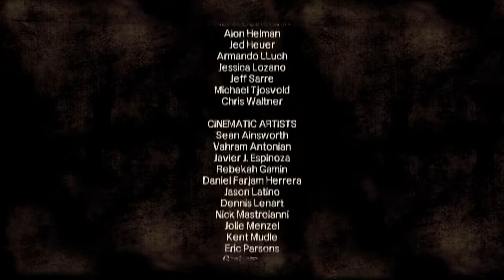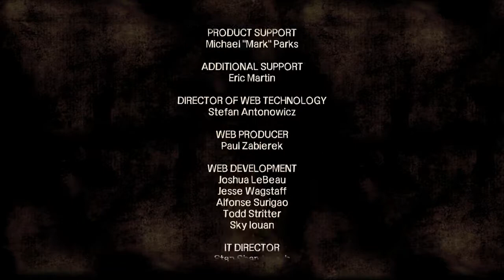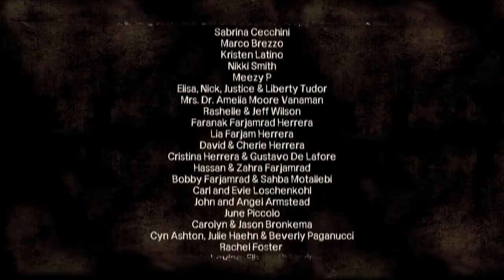The Walking Dead (Season 1) #26 - Episode 3: Der lange Weg - Let's Play [German/Deutsch] - PC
Adventure-Expertin Anna und Zombie-Survival Amateur Markus schlüpfen in The Walking Dead in die Rolle von Lee Everett, um gemeinsam mit Schützling Clementine und einer Gruppe Überlebender die Zombie Apokalypse zu überstehen. Dabei treffen sie in der Hitze des Gefechts oftmals unkluge Entscheidungen, die drohen aus Clementine einen ambivalent erzogenen Sozialfall zu machen. Dazu kommen Diskussionen über die Biologie von Zombies, unvollständiges Nerd-Wissen zu Zombiefilmen und dem The Walking Dead-Universum, sowie peinliche Blockaden beim Rätseln. Gespielt wird die Season 1 der PC Version in 1280x720.

KeinPlanGaming ist der Gaming-Kanal von Anna und Markus, in dem zwei völlig unbegabte Casual Spieler sich den härtesten (Retro-)Hardcore-Games in der Geschichte des Gamings stellen. Kein Spiel ist zu schwer, keine Herausforderung zu groß! Wir spielen die Spiele so lange bis wir sie durch haben oder die Zuschauer Petitionen starten damit wir endlich aufgeben. Wir bevorzugen keine Konsole, vom Nintendo Entertainment System (NES), über das Sega Mega Drive / Genesis bis hin zu Sega Dreamcast, PlayStation und PC ist alles möglich. Sei dabei und werde Teil dieser tollkühnen Mission!